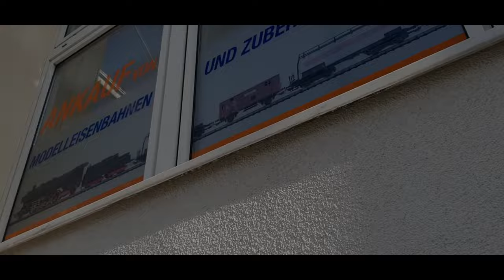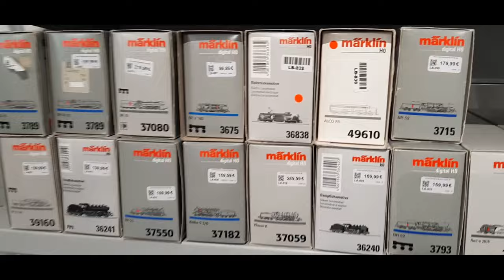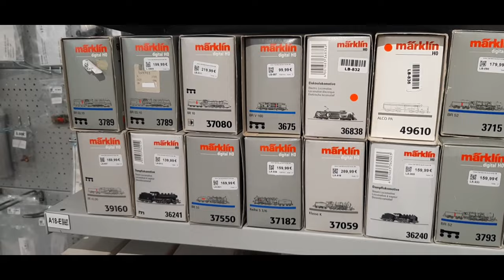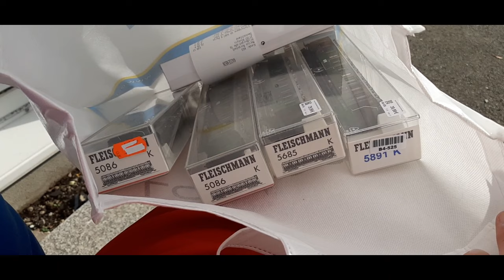2023-10-23 - Frank und Marcus kaufen ein...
Heute waren wir zu Besuch bei einem Moba-Händler in Hameln.